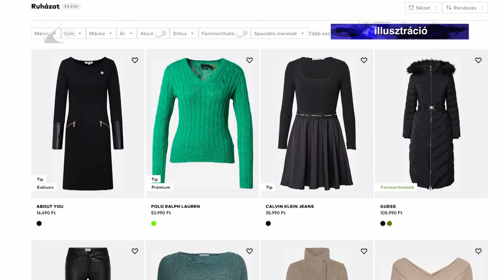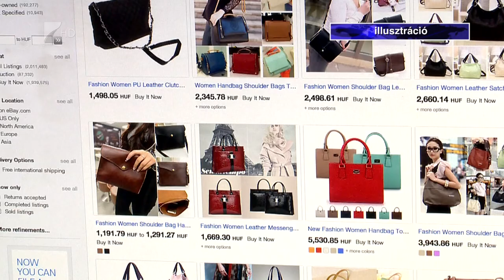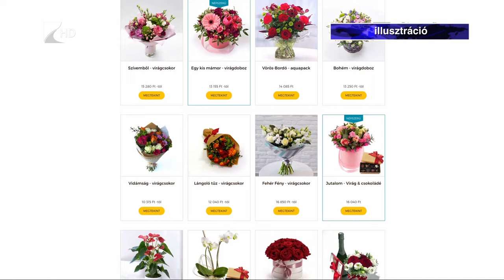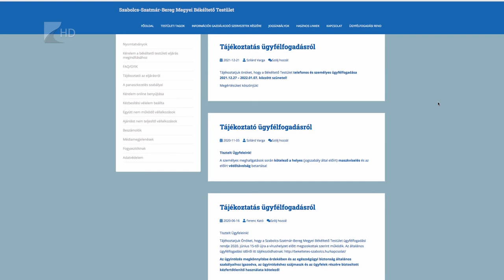Új szabályok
Új fogyasztóvédelmi szabályok léptek érvénybe januártól. Nem kötelező például a termék eredeti csomagolását megőrizni reklamáció vagy csere esetén és nincs megszabva az sem, hogy a vásárlást követően mennyi időn belül kell beüzemelni a műszaki cikkeket. A kormányrendelet egyik fő célja, hogy a hibás termékekkel kapcsolatos ügyintézést megkönnyítsék a vásárlók számára.